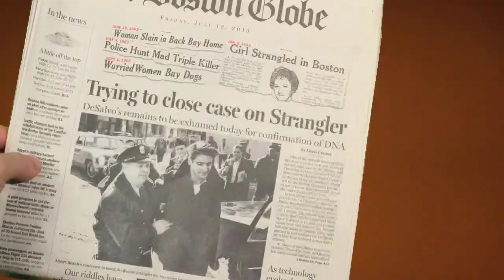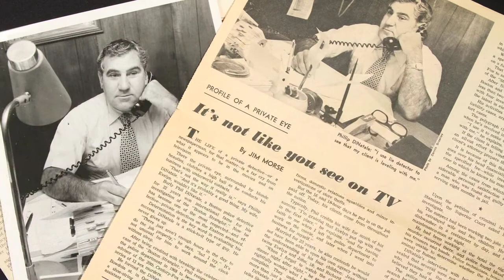Pennington Productions Presents: STRANGLEHOLD [Official Trailer (2min)]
Shot, edited, animated, directed by Myles David Jewell

February 2014

About the documentary: STRANGLEHOLD- In the Shadow of the Boston Strangler

Release date September 24, 2012 @ the Boston Film Festival

Winner Best Editing @ BFF 2012

Synopsis: In the 1960's, filmmaker Myles Jewell's grandfather, Phil DiNatale, worked relentlessly as an investigator on the case of the Boston Strangler. But despite Phil's meticulous investigative efforts, the case got caught in Boston's political cross hairs and was never officially solved. Now, fifty years later, Myles plunges headfirst into his grandfather's immense homemade detective archive to reveal never-before-seen details about the strangler investigation. Part historical film, part personal documentary, and part whodunit, Stranglehold tells the story of a beat cop turned famed detective, Phil DiNatale, and the long-lasting effect his investigative legacy had on his family for generations.

Make sure to check out, STRANGLEHOLD "the Series," which is a footnote to the feature documentary, STRANGLEHOLD: In the Shadow of the Boston Strangler.

The web series will be released on a monthly basis starting in 2013.

ABOUT:  In an investigation, every bit of information makes it into a case file, unlike in storytelling, were select story lines are followed and others left on the cutting room floor.  As a result, this web-based series is an attempt to self-produce and self-publish as much of the investigation of Phil DiNatale and his involvement as a lead investigator on the case of the Boston Strangler.  Through the form of short videos, and in the vein of an investigation, this series is our families effort to get Detective DiNatale's story into the public sphere.  Entirely self-produced and self-distributed, our aim is to tell Phil's side of the investigation as it should be told, in full, while using cold hard documentation.